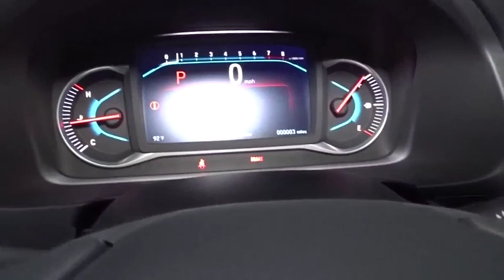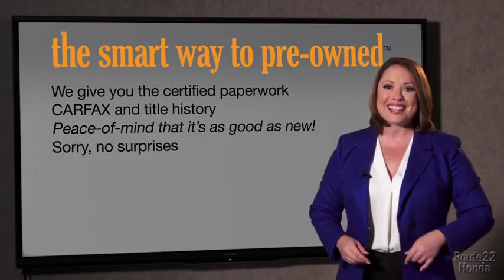2020 Honda Pilot Hillside, Newark, Union, Elizabeth, Springfield, NJ 205291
2020 Honda Pilot available in Hillside, New Jersey at Route 22 Honda. Servicing the Newark, Union, Elizabeth, Springfield, NJ area.
2020 Honda Pilot Touring 8-Passenger - Stock#: 205291 - VIN#: 5FNYF6H93LB018263

The Smart Way To Buy! Are you tired of hidden fees and bogus rates ruining your search process? Now there's a way to avoid all of the nonsense. Introducing the smart way to buy from Route 22 Auto's. The advantages of the smart way to buy are endless. There is no pressure throughout your search. You can finally feel at ease when purchasing a car. Since there are no hidden fees, there are no surprises or gimmicks revealed when you finally make a decision. Route 22 Autos salespeople are direct and value your time, so there is no back and forth or confusion. They know it's necessary for you to feel comfortable during the buying process and want to be trusted. The smart way to buy is smart for a reason. The team at Route 22 Auto's does Internet research every day to discover the right price for you. They make sure to look at competitors' pricing and numbers from industry experts so you can feel confident that you're getting the best offer possible. The main factors that contribute to your final cost are market value, product availability, days' supply in the market and the product age, color and equipment. It's easy to feel secure with the smart way to buy. This SUV gives you versatility, style and comfort all in one vehicle. You deserve a vehicle designed for higher expectations. This Honda Pilot Touring 8-Passenger delivers with a luxurious, well-appointed interior and world-class engineering. This AWD-equipped vehicle handles well in any weather condition or terrain. You'll benefit from superb handling, improved steering and excellent acceleration. Just what you've been looking for. With quality in mind, this vehicle is the perfect addition to take home.
Fixed Diversity Antenna,2,Entertainment System w/Blu-Ray,Radio w/Seek-Scan, Clock, Steering Wheel Controls and Voice Activation,Radio: 590-Watt Premium Audio System -inc: 10 speakers, subwoofer, 8 display audio w/high-resolution electrostatic touch-screen and customizable feature settings, 2.5-amp USB smartphone/audio interface front console (1 port), Bluetooth HandsFreeLink, Bluetooth streaming audio, MP3/auxiliary input jack, Radio Data System (RDS), Speed-Sensitive Volume Compensation (SVC), 2.5-amp USB charging port in center console (1 port) and 2nd row (2 ports), HondaLink, CabinControl remote compatibility, Apple CarPlay integration, Android Auto integration, SMS text message function (Compatible w/select phones w/Bluetooth, Your wireless carrier's rate plans apply, State or local laws may limit use of texting feature, Only use texting feature when conditions allow you to do so safely.), SiriusXM radio (SiriusXM services require a subscription after any trial period, If you decide to continue your SiriusXM service at the end of your trial subscription, the plan you choose will automatically renew and bill at then-current rates until you call SiriusXM at 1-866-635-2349 to cancel, See our customer agreement for complete terms Fees and programming subject to change, XM satellite service is available only to those at least 18 years and older in the 48 contiguous United States and D.C, 2019 Sirius XMRadio Inc, Sirius, XM and all related marks and logos are trademarks of SiriusXM Radio Inc.), HD Radio, CabinTalk in-car PA system through headphones, HondaLink subscription services (HondaLink subscription services come w/complimentary trials of security for 1 year and a remote/concierge trial for 3 months, Enrollment is required to access the remote/concierge trial and to access certain features of security, At the end of each trial period, purchase of a subscription is required to continue the respective services.), Wi-Fi hotspot capability (Requires AT&T data plan.) and multi-zone audio,2 LCD Monitors In The Front and 1 LCD Row Monitor In The Rear,Body-Colored Power w/Tilt Down Heated Side Mirrors w/Manual Folding and Turn Signal Indicator,Compact Spare Tire Stored Underbody w/Crankdown,Chrome Side Windows Trim and Black Front Windshield Trim,Speed Sensitive Variable Intermittent Wipers,Power Liftgate Rear Cargo Access,Laminated Glass,Clearcoat Paint,Tires: 245/50R20 102H AS,Body-Colored Front Bumper w/Black Rub Strip/Fascia Accent and Chrome Bumper Insert,Galvanized Steel/Aluminum Panels,Express Open/Close Sliding And Tilting Glass 1st Row Sunroof w/Sunshade,Front Fog Lamps,Roof Rack Rails Only,Deep Tinted Glass,Tailgate/Rear Door Lock Included w/Power Door Locks,Wheels: 20 Machine-Finished Alloy,Chrome Door Handles,Lip Spoiler,Steel Spare Wheel,Chrome Grille,Black Bodyside Cladding and Black Wheel Well